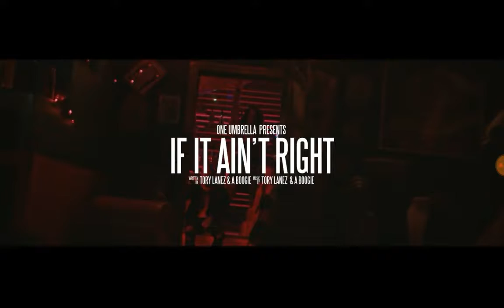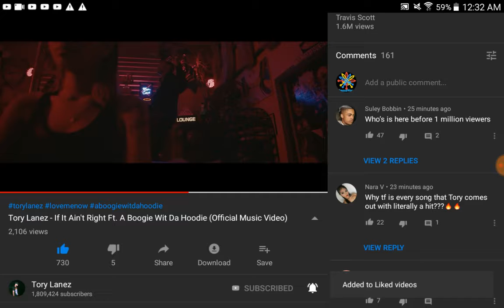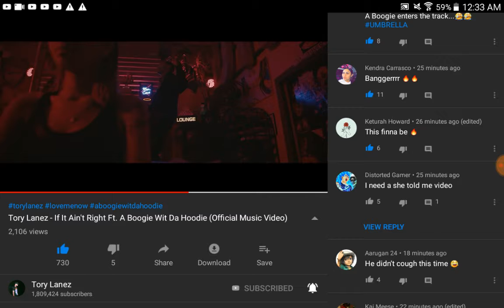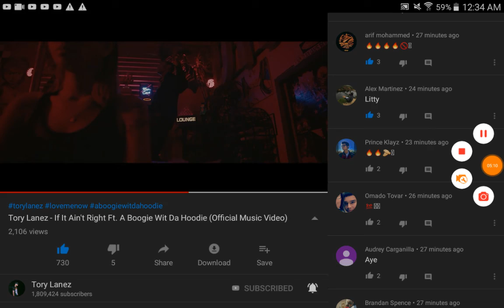Tory Lanez - If It Ain't Right Ft. A Boogie Wit Da Hoodie (Official Music Video) REACTION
Had to skip cause of copyright

Like and sub if u like the song

Tory be killing it

Boogie is fire

Peace